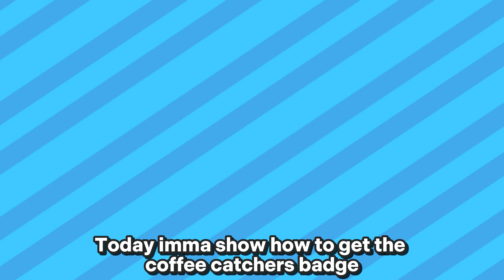How to get CUPPACCINO MORPH Easy!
here is how to get 12k score in the new coffee catchers minigame in shovelware studios hollywood